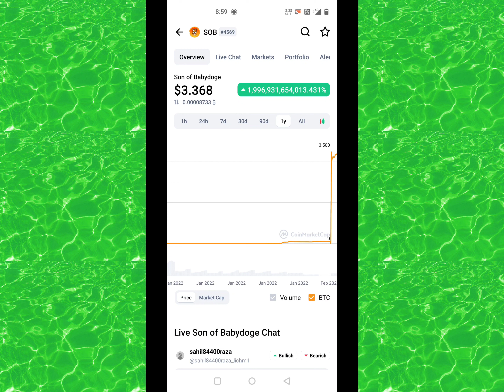2000000000000% Pump Son Of BabyDoge Babydoge Coin? Baby doge Coin Pump 😱 Binance Listing Babydoge